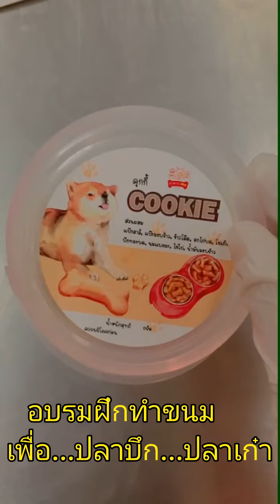เมื่อพี่ ...ไปอบรมทำขนมเพื่อ ปลาบึก ปลาเก๋าโดยเฉพาะ🥰🥰🥰